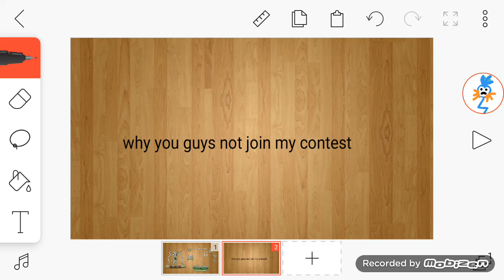why you guys not join my contest